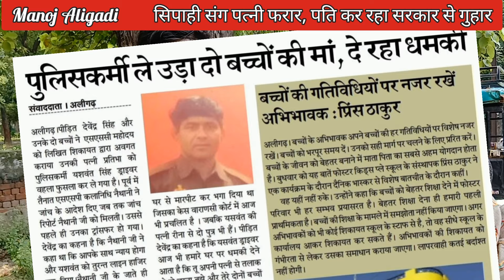पीड़ित परिवार को योगी सरकार से क्या मिले पाएगा न्याय ??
बूढ़ी घोड़ी लाल लगाम भागी पुलिस वाले के साथ, प्रॉपर्टी के कागजात, जेवर लेकर हूं चंपत।
पति और बच्चे न्याय पाने के लिए पुलिस अधिकारियों के दफ्तरों के काट रहे चक्कर नहीं मिला न्याय, आत्महत्या की चेतावनी।8 मिनट में पुलिस पहुंचती हे योगी की पुलिस, पर हमारी सुध लेने वाला कोई नहीं।